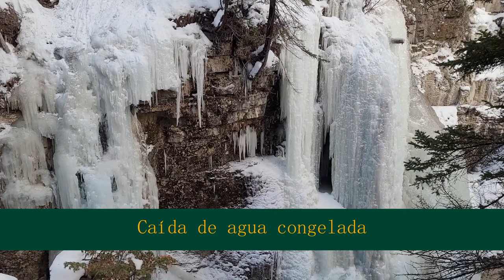Caída de agua congelada en Maligne Canyon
Vista desde la parte superior de la cascada congelada en Maligne Canyon, Jasper, AB
Paseo sobre hielo en el Cañón Maligne - Atracciones en Jasper

3033-R